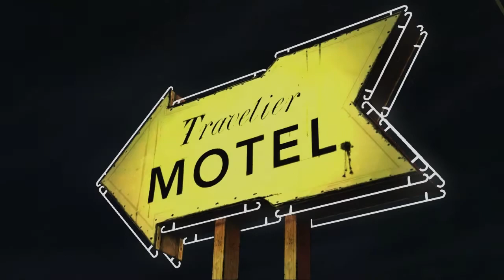The walking dead#7 No miejsce,koniec sezonu,co dalej ???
● Spodobało się ? Zostaw łapkę :D
● Chcesz zadać pytanie ;) - ask.fm/AndroxiPL
●Muzyka - Z gry the walking dead
►►► Zostaw subka,nie badź sknera :D ◄◄◄
●Dacie rady dobić 5 Like ??

Pozdrawiam! ;)